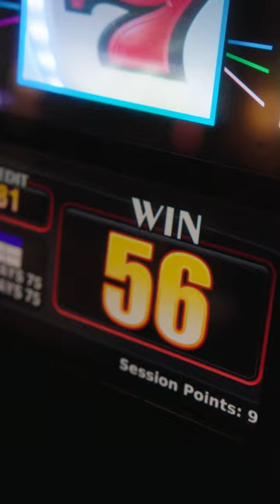Casino Floor | Cosmo of Las Vegas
Vegas Studio House is located at 900 West Warm Springs Road. Henderson, Nevada 89011